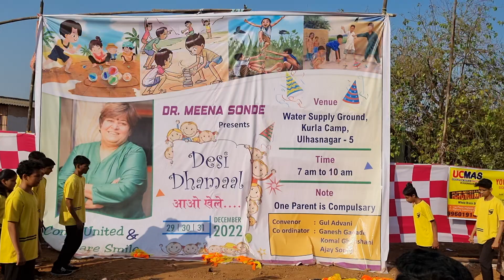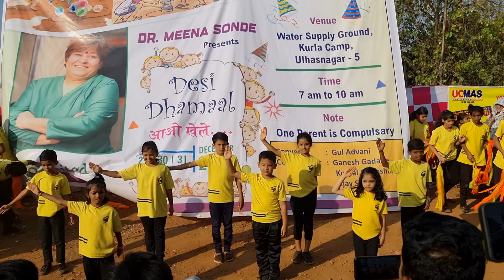DESI DHAMAAL | STREET FESTIVAL | S UNITY CREW | ULHASNAGAR